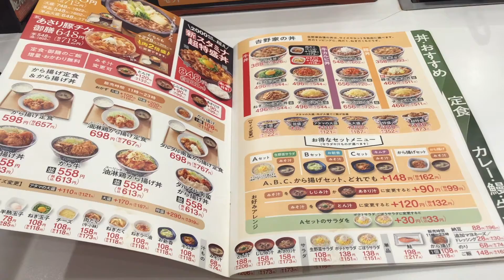吉野家 豚丼 大盛